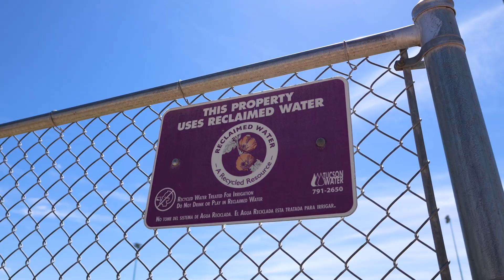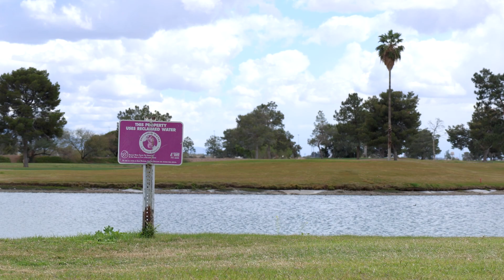Reclaimed Water 40th Anniversary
By 1984, Tucson had grown to become the largest city on the continent to be solely reliant on groundwater. At this time, Tucson Water became one of the first utilities in the country to invest in a reclaimed water system to supplement the high water demand from parks, schools, golf courses, and cemeteries. Today, Tucson Water receives treated effluent from the Pima County Agua Nueva Water Reclamation Facility and performs further treatment to distribute to customers for landscape irrigation, offsetting 4.7 billion gallons of our potable water supply every year.

That's enough to supply 43,000 average American households every year.